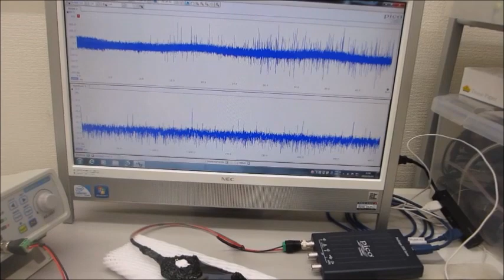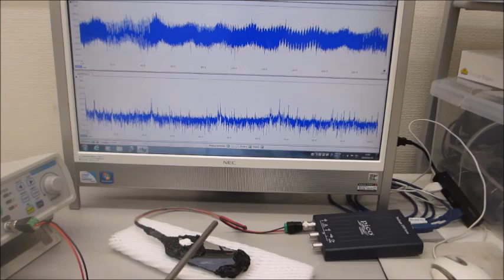オリジナル超音波実験（超音波システム研究所）